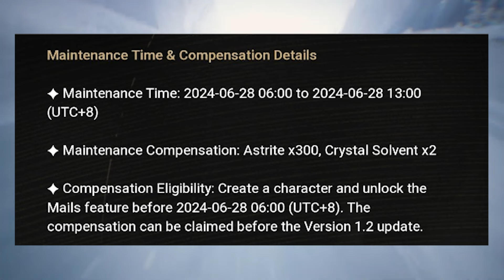Wuthering Waves FIRST BIG update is FINALLY HERE!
NEW CHARACTERS NEW WEAPONS NEW ECHOES NEW AREA NEW BOSS NEW HOLOGRAM NEW NEW NEW NEW NEW WOOHOO